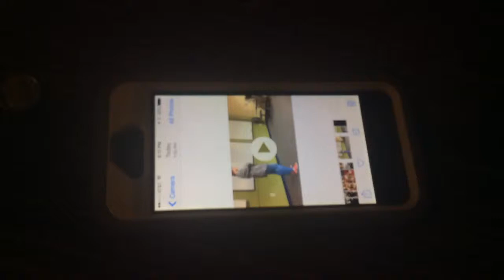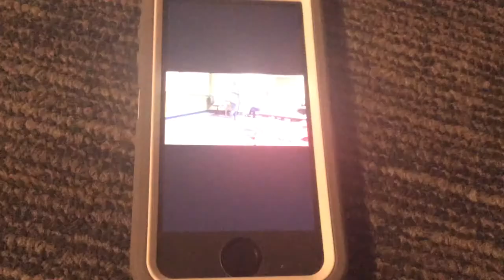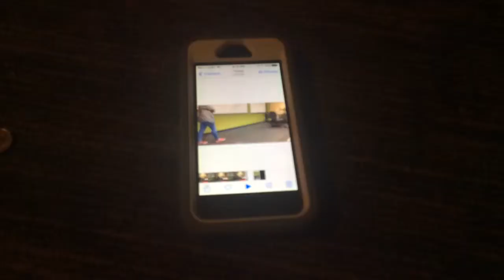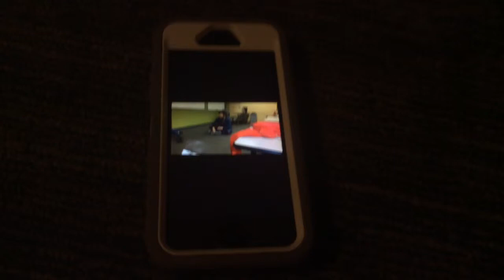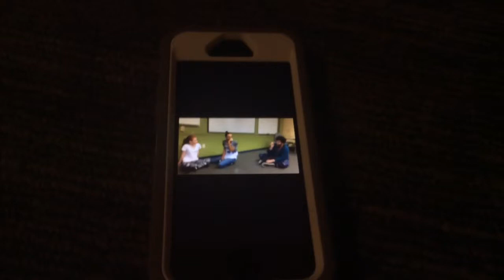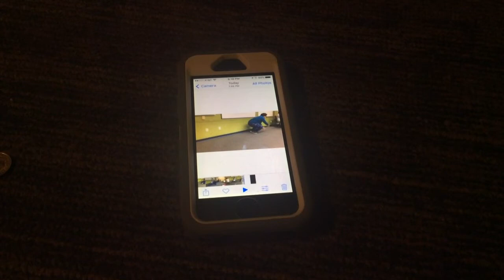Interpersonal Strategy's Role Play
This video is from my college class

Credited
Camera people
Andrew Ribaudo
Shayna Fox
Victoria Seman
Genny Ruble
Nick Danilek
Connor McGuire

Actors
Matt Soto
Victoria Seman
Lauren Jaya Matthews
Michael O'Neal